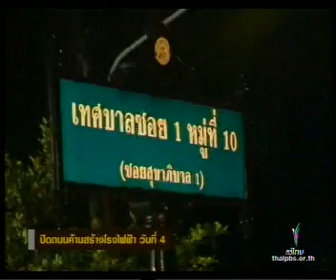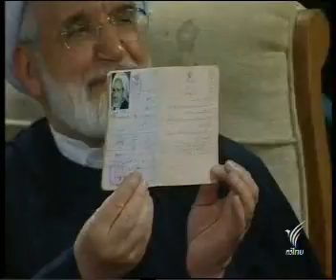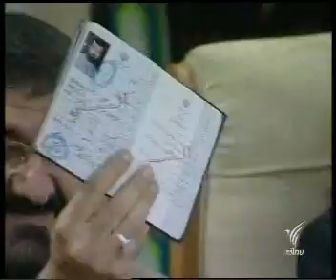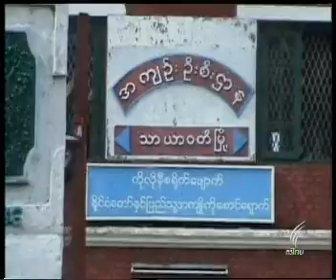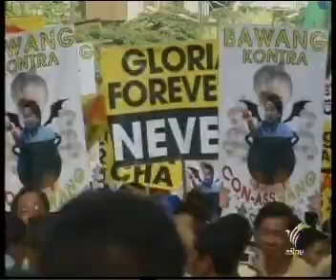11JUN09 THAILAND's NEWS 5of8; PART5